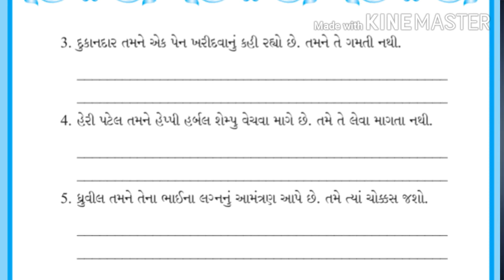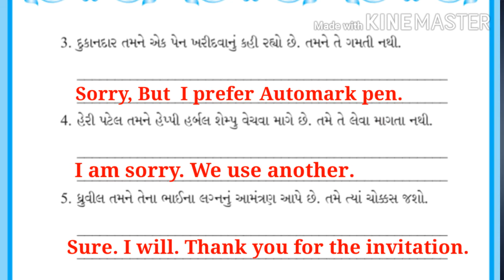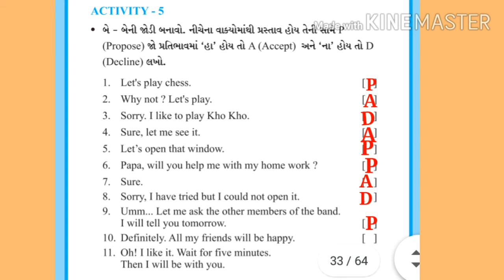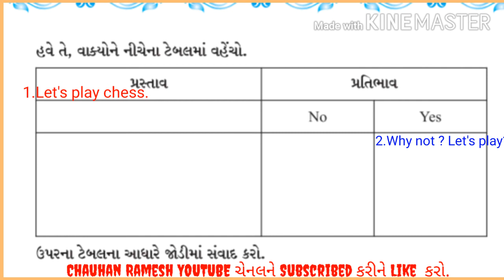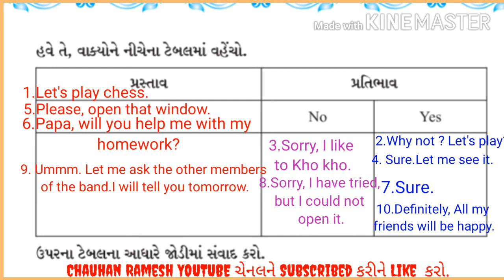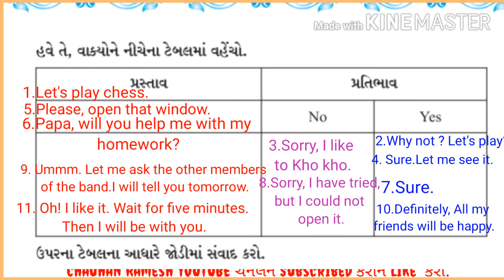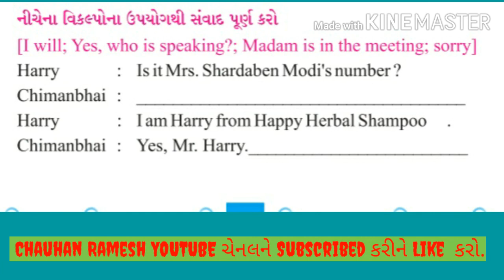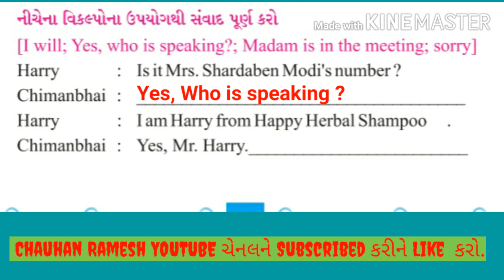Std 7 Sem 1 Unit 3 Activity 4,5,6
Activity 4,5,6.